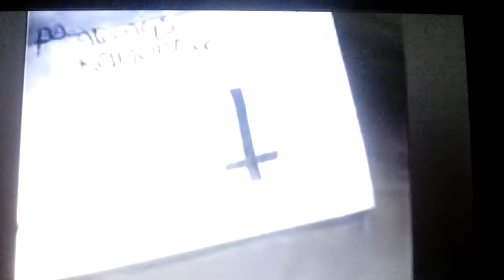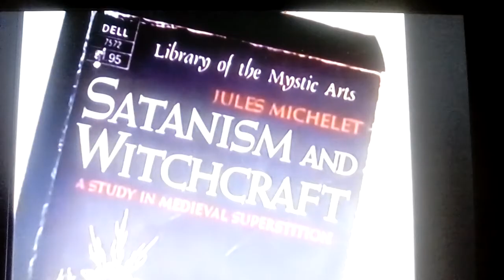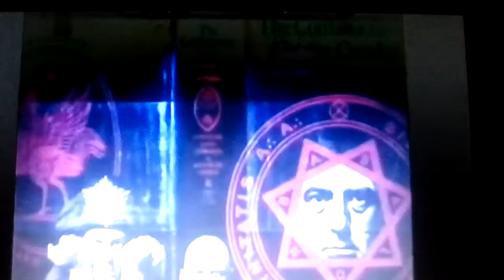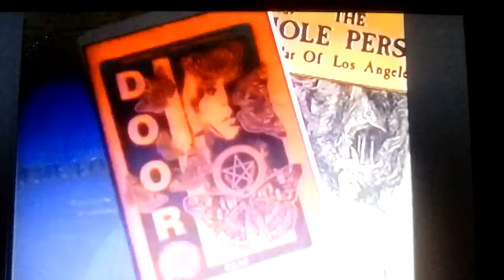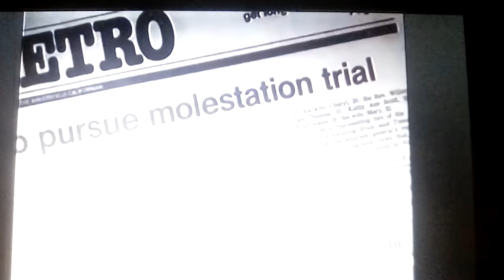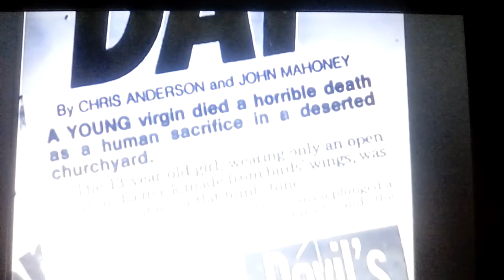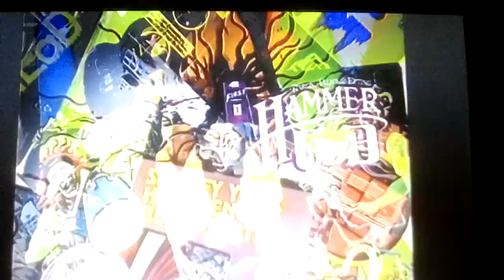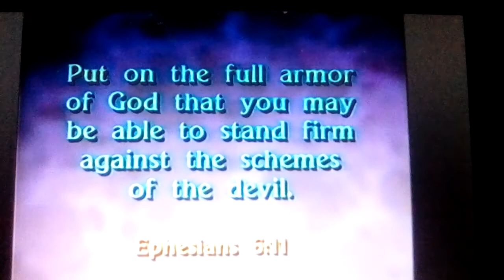DEVIL WORSHIP THE RISE OF SATANISM 1989 DOCUMENTARY EXPOSES WHAT HAS ALWAYS BEEN GOING ON